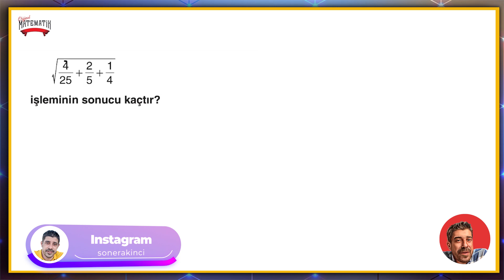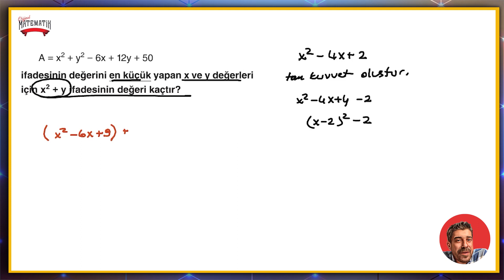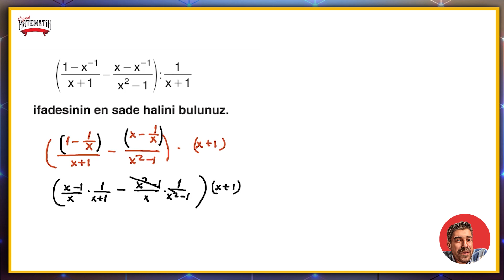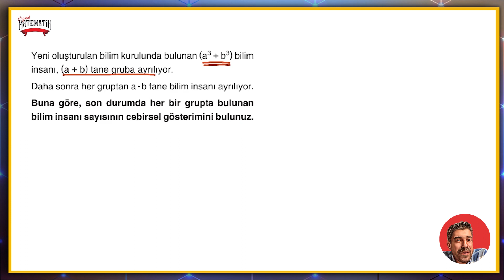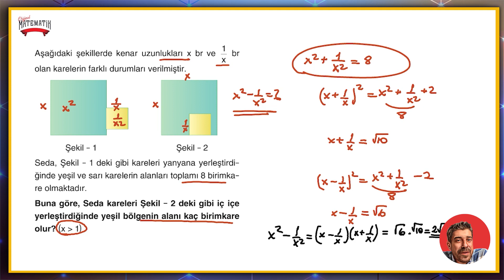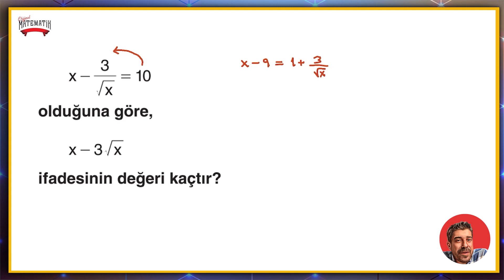ÖZDEŞLİK ÇARPANLARA AYIRMA FASİKÜLÜ | sayfa 70-71